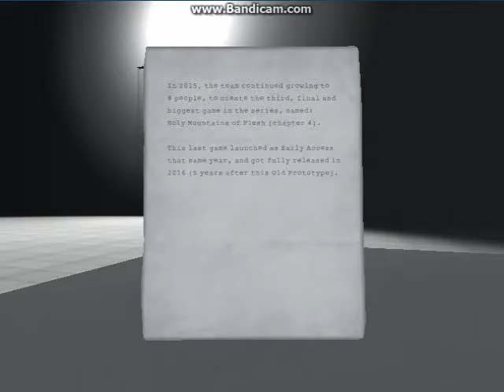Let's play Doorways Old Prototype part 3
Doorways Old Prototype...Part 3
Steam...Enjoy..